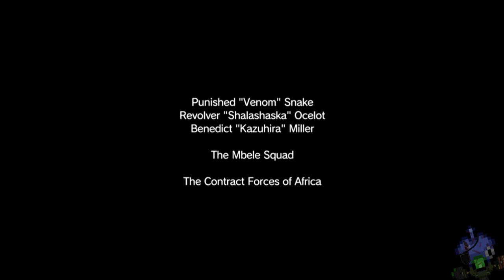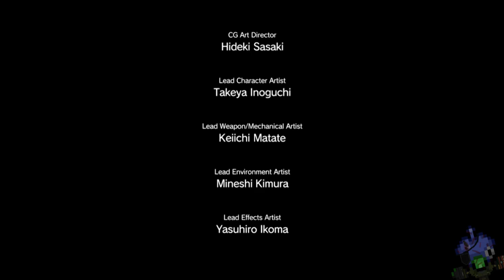Level: Max - Ruining a Friendly Reunion! - Part 19 - Let's Fail at Metal Gear Solid 5: Phantom Pain!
"Now to leave after a perfectly executed stealth mission...who put Pequod's helicopter on fire?!"

Phantom Pain!